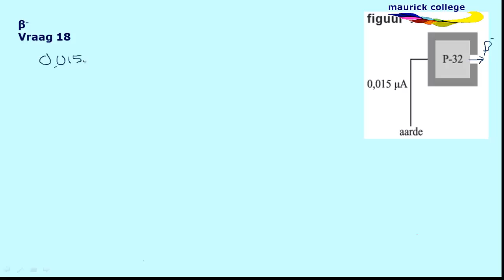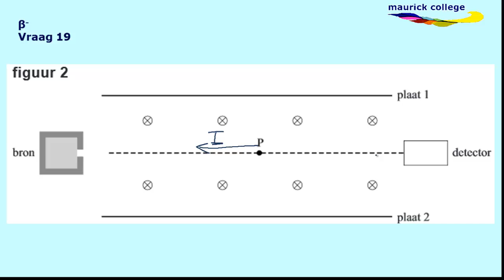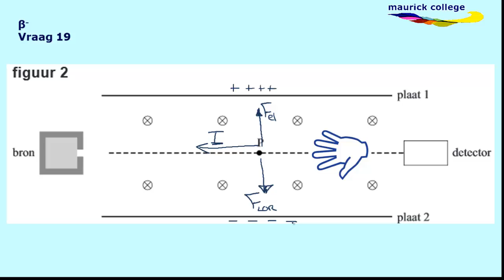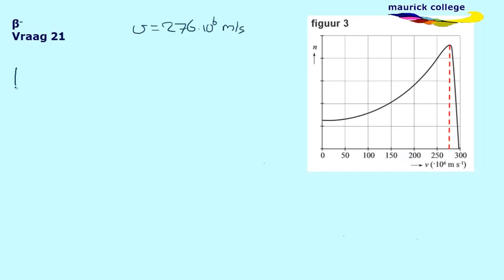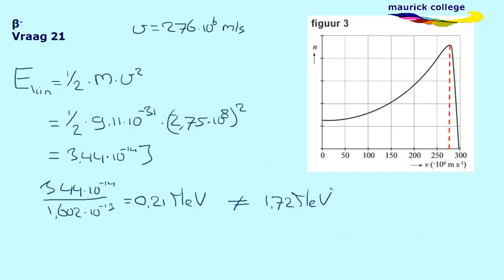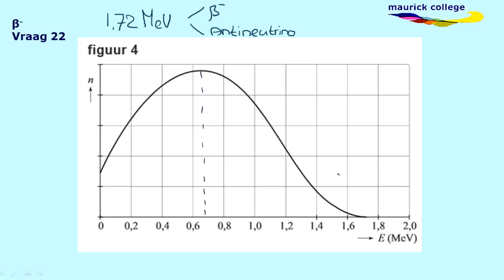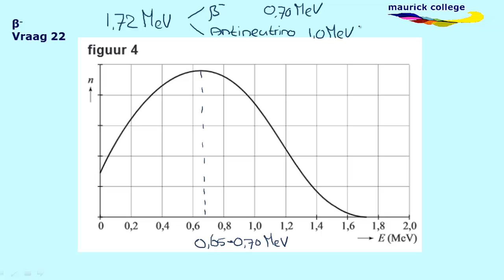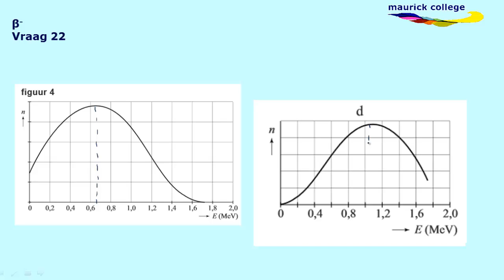CE 2014 natuurkunde VWO opgave 5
Uitleg bij CE natuurkunde 2014, vraag 17 t/m 22